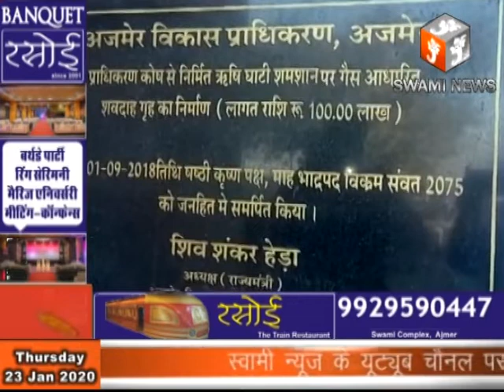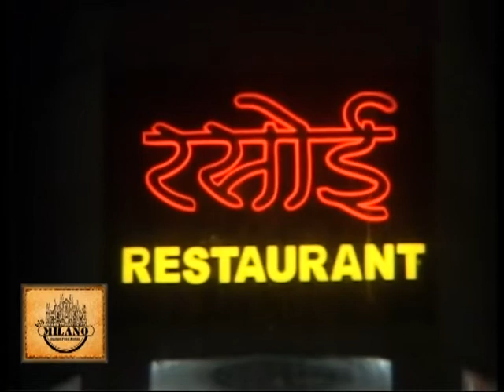अजमेर के ऋषि घाटी श्मशान में शवों का अंतिम संस्कार गैस से चलने वाली मशीनों से किया जाएगा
23 Jan 2020,
   अब अजमेर के ऋषि घाटी श्मशान में शवों का अंतिम संस्कार गैस से चलने वाली मशीनों से किया जाएगा। अजमेर विकास प्राधिकरण द्वारा मुक्ति धाम में शवों का अंतिम संस्कार करने के लिए गैस पर आधारित मशीन लगाई गई। शव दाह के ऑपरेटर दिनेश कुमार ने बताया कि अभी तक 16 संस्कार इस मशीन में किए जा चुके हैं। एक दाह संस्कार में करीब डेढ़ घंटा लगता है। दाह संस्कार के 3 दिन बाद शव के परिजन अस्थियां लेकर चले जाते हैं। मुक्ति धाम में बने इलेक्ट्रिक शवदाह गृह का संचालन करने की जिम्मेवारी समिति को दि गई है। शब्द आग्रह का उद्घाटन तत्कालीन एडी़ए अध्यक्ष शिवशंकर हेड़ा द्वारा 9 सितंबर 2018 को किया गया।